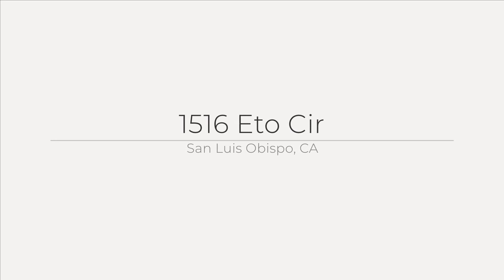1516 Eto Cir, San Luis Obispo, CA